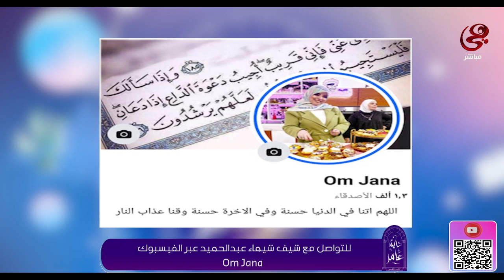دايما عامر - شيماء عبد الحميد في ضيافة دعاء عامر - 23-9-2024